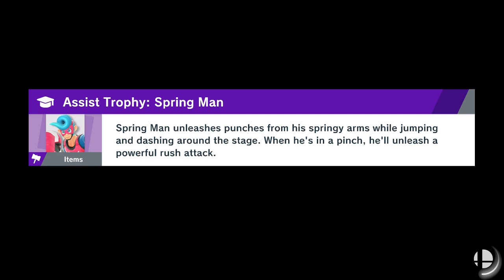World of Light Part 24